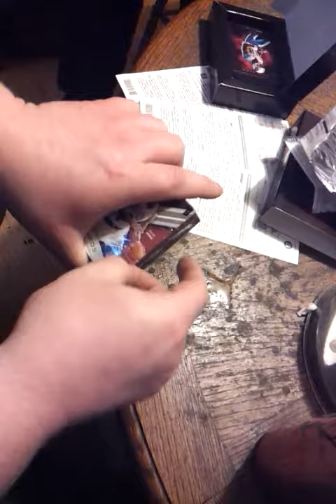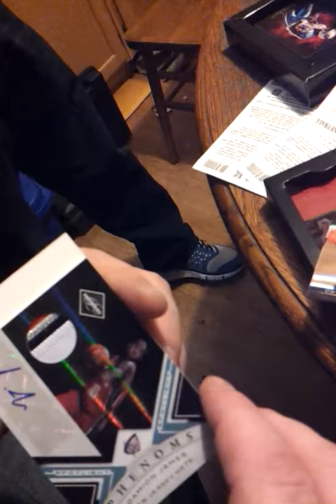2010-2011 Panini Limited Basketball Box Break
a box of 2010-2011 Panini Limited Basketball that was broken in May 20th. We will upload box breaks of basketball, football, and baseball.